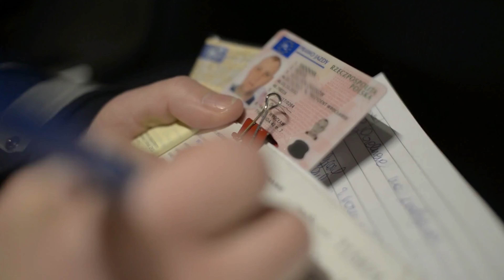🔥WARNING🔥 Before Moving to Granite Bay, California 2023 | Pros and Cons! (Watch Before Moving!)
MOVING TO GRANITE BAY, CALIFORNIA? LOOKING FOR PROS AND CONS OF LIVING IN GRANITE BAY, CALIFORNIA? In this video, I (MarkMcDonough) will explain what YOU should think of before making the move. Discover why Granite Bay California is known as the BEST in terms of privacy and security, and enjoy the MASSIVE potential to earn on real estate investments! If you want to know more about the PROS AND CONS of moving to Granite Bay California, watch until the end of this video and find out yourself! Like this content?

TIMESTAMPS
00:00 Moving to Granite Bay California
00:10 Pros and Cons of Moving to Granite Bay California
00:14 Security in Granite Bay California
00:56 Schools in Granite Bay California
01:15 Shopping in Granite Bay California
01:45 Estate Homes in Granite Bay California
02:30 Investing in Granite Bay California
03:08 Home Insurance in Granite Bay California
03:40 Custom Homes in Granite Bay California
04:22 Nature in Granite Bay California
04:59 Maintenance Cost in Granite Bay California
05:32 Jobs in Granite Bay California
06:09 Why You Should Move to Granite Bay California
06:40 Let’s TALK!
06:56 FREE RELOCATION GUIDE

Mark McDonough
DRE#02016066
Coldwell Banker